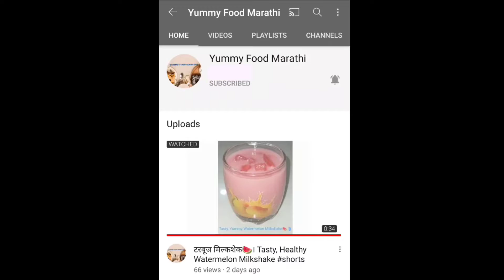Famous Street Food Bread Pudla Sandwich | Veg Bread Pudla Sandwich | वेज ब्रेड पुड्ला सॅन्डविच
If you liked this video give THUMBS UP👍.Also SHARE the video with your friends, relatives, family members.And SUBSCRIBE the channel, hit the BELL ICON🔔 for every time I upload the new video you will get notified.Please live your COMMENTS and SUGGESTIONS in the description box below.